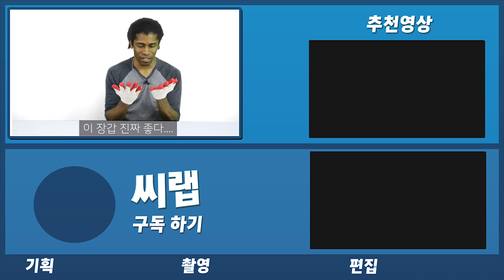미군도 놀란 한국군대 장비 TOP3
안녕하세요 CLAB OPEN~!!!

CLAB 채널은 가장 흥미로운 컨텐츠를 실험하는 대한민국 No.1 유튜브 소셜 채널입니다.